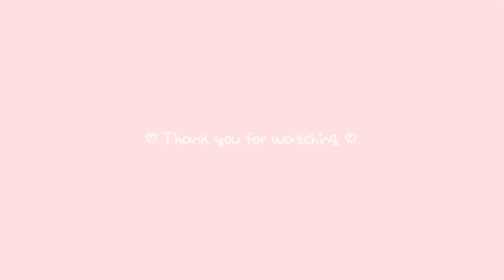“나랑 벚꽃 보러 갈래..?” 남친이랑 벚꽃 보러 가는 메이크업 🌸 (MBTI 문답 | 남친 입히고 싶은 남친룩 헤지스 아이코닉 | 클렌징밤)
🧺 HAZZYS

아이코닉 쉬폰 코튼 블루 케이블 스웨터
아이코닉 네이비 옥스포드 솔리드 캐주얼 셔츠

sz_roa

로아 RoA